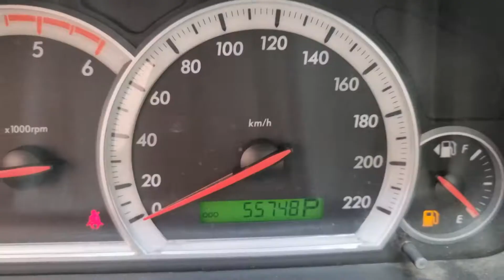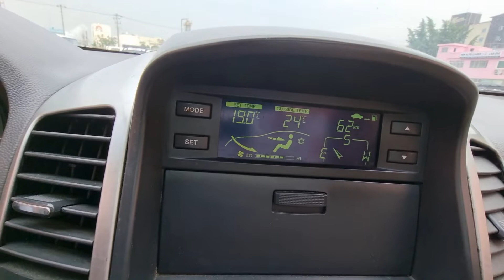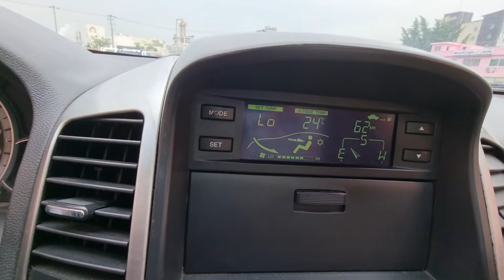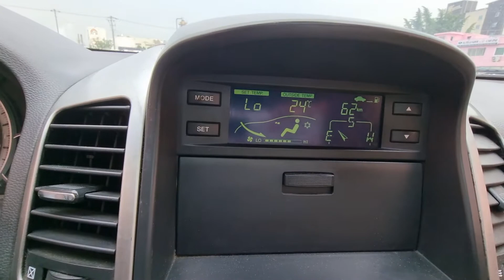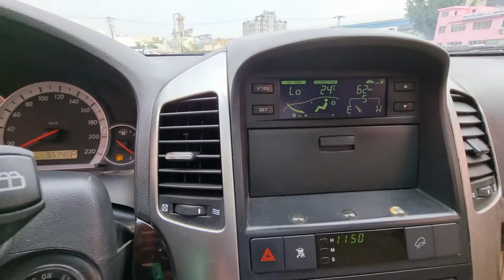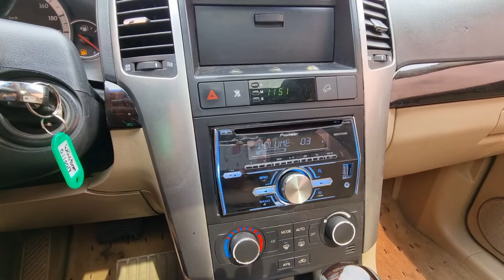WINSTORM KLACD26RD7B011007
Autoleader